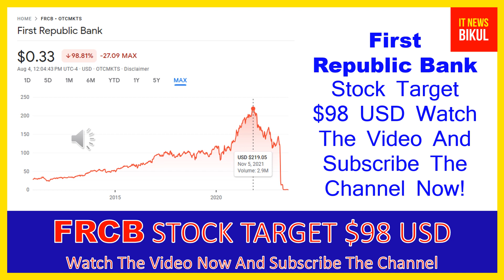FRCB Stock- First Republic Bank Stock Breaking News Today | FRCB Stock Price Prediction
FRCB Stock- First Republic Bank Stock Breaking News Today | FRCB Stock Price Prediction | FRCB Stock Price Target